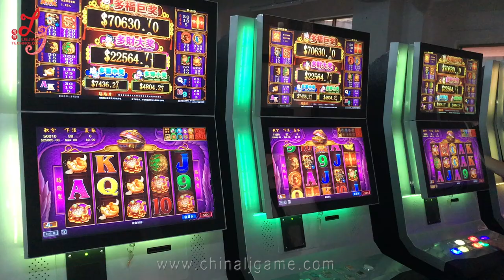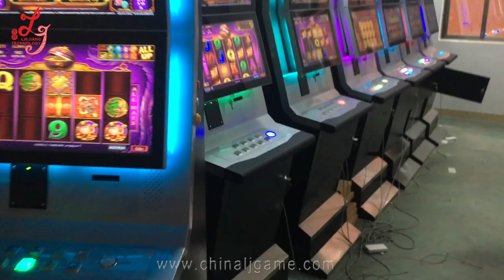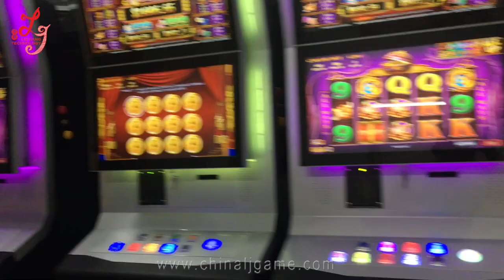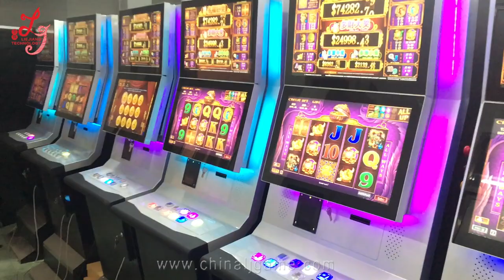Jackpot Slot Machines Video Slot Electronic Slot Gambling Casino Equipment Games Machines For Sale